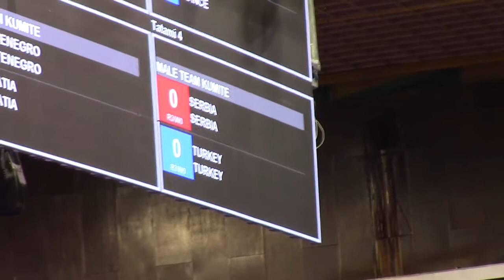Karate Srbija- Turska 1: 3